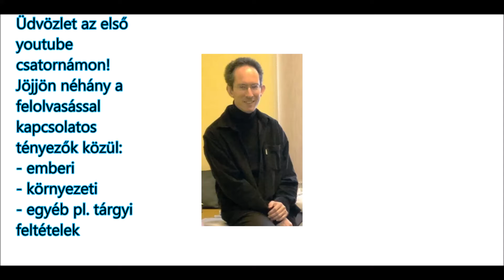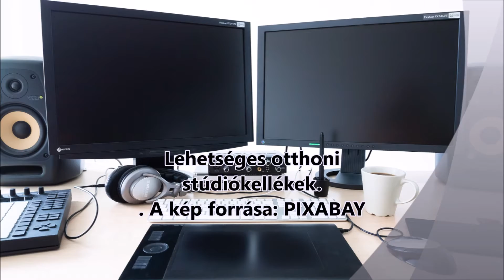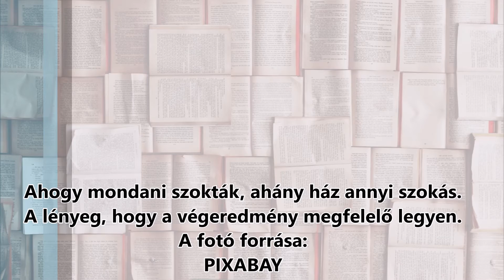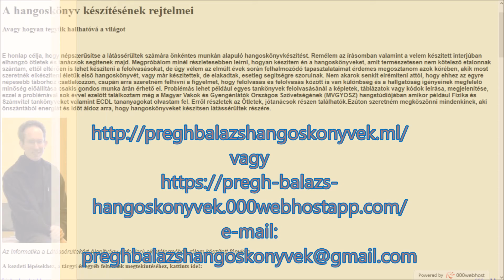Hogyan készítsünk hangoskönyveket vakok, gyengénlátók, látássérültek részére? sorozat 2 Tényezők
Ebben a részben szeretném bemutatni, hogy milyen külső és belső tényezőkre befolyásolhatják egy felolvasás készítését. Tapasztalataim széleskörűek.

Például mikre figyeljünk hangoskönyv készítésekor:
- a megfelelő testhelyzetre,
- visszhangok, zajok elnyelésére puha anyagokkal,
- asztali -vagy , hordozható számítógép monitorának jó beállítására,
- mobiltelefonok képernyő-beállítására,
- a környező fényviszonyokra,
- folyadékpótlásra,
- a mikrofon távolságára a szájtól,
- rendszeres pihenésre,
- nyugodt tempójú felolvasásra,
- hangsúlyozásra, artikulációra,
- megfelelő minőségű mikrofonra,
- megfelelő felkészülésre,

Két link, melyeket az Informatika a Látássérültekért Alapítvány (Infoalap) munkatársai készítettek útmutató gyanánt illetve a gyakran feltett kérdések megválaszolására

    Amennyiben határidős a feladat mindig számítsunk plusz időt a váratlan eseményekre, mint amilyen például az esetleges áramszünet, egy hirtelen felmerülő hardver vagy szoftver probléma netalán az internet-szolgáltatás akadozása lehet. Én számos esetben futottam ezek valamelyikébe az elmúlt évek során.
    Ha nagyon hosszú anyagot akarunk szünet nélkül felolvasni mindenféleképpen igyunk menet közben, mert a kiszáradt száj felolvasáskor nem túl előnyös.
    Ha lehet, próbáljunk meg természetes fénynél olvasni. Ha lámpafénynél tesszük, az ne közvetlenül a monitorra vetüljön rá, inkább a monitoron túl legyen a fényforrás.
    Próbáljunk meg minél kényelmesebben elhelyezkedni lehetőleg zajmentes környezetben, egyrészt azért, hogy ne gémberedjünk el a felolvasás során, másrészt hogy a szerkesztés során minél kevesebb vágást kelljen végezni, gondolok itt arra, hogyha esetleg nyikorgós széken vagy fotelben illetve ágyon keltünk zajt az állandó mocorgással.

0:09 - lehetséges jó, kevésbé jó, és rossz helyszínek,
0:57 - váratlan külső zajforrás,
1:05 - házi felszerelés,
1:20 - zajszűrésre, hangszigetelésre használható eszközök, tárgyak,
1:45 - monitor, mobil, fényviszonyok
2:08 - rendszeres pihenés a hangszálaknak, folyadékpótlás
2:32 - speciális anyagokra való felkészülés,
2:58 - záróképek

Ha bármi kérés, kérdés van az elhangzottakkal kapcsolatban, kérlek  írjátok meg és amint tudok, megpróbálok válaszolni.